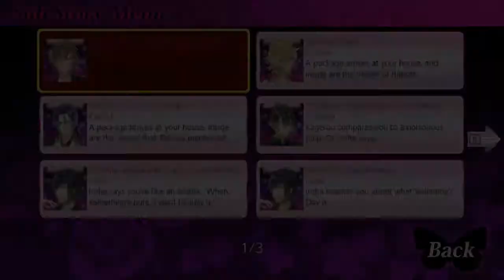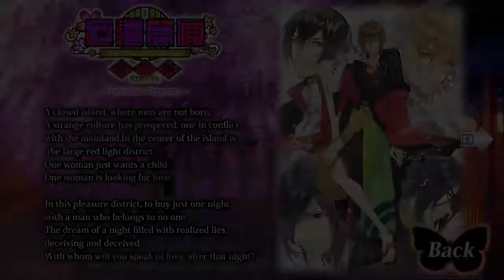The Men of Yoshiwara: Kikuya Overrated Review (Switch)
This game was different, but different this time doesn't mean good.